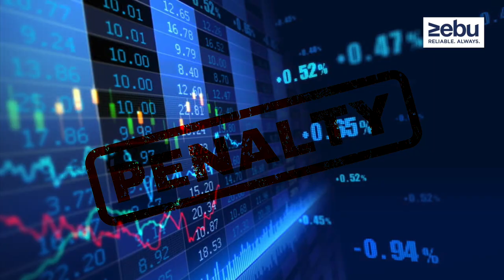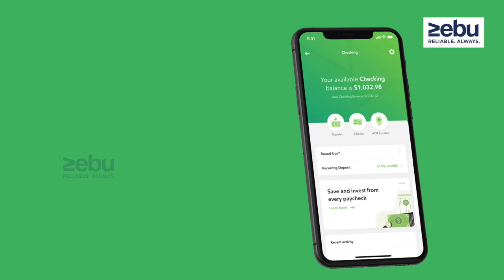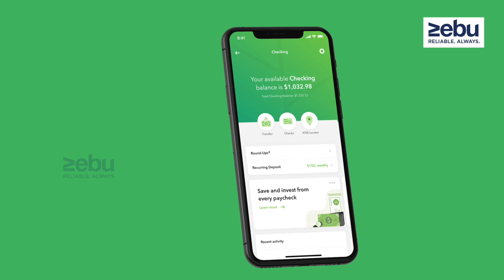Margin Shortfall Penalty | Trading Account | Stock Market India | Hindi | ZEBU